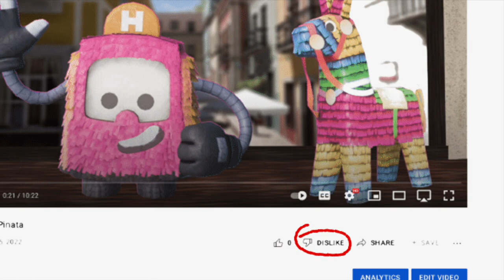Overstaying a Welcome: Five Horizon Cast Character Mini-Stories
"Stories from Horizon Mexico" Episode #2 features five quick fan-fiction stories. Series substitute hosts Maya and Angel explore what happens when you pause in the game long enough to take a really hard look at the strange, and occasionally disturbing things some of the non-player characters (NPCs) are doing. These fantastic story "vignettes" imagine the possible back stories of several Horizon 5 cast characters.

Animated using settings and characters from the Forza Horizon 5 game's Horizon Stories, Super 7, drone footage and regular gameplay, assembled with narration and music to tell a new story.